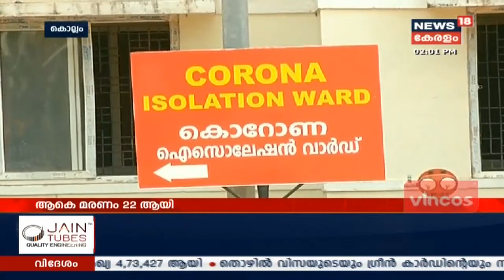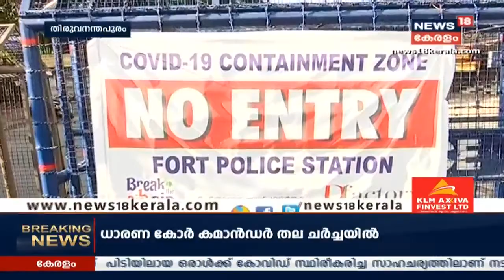സംസ്ഥാനത്ത് വീണ്ടും കോവിഡ് മരണം; മരിച്ചത് കൊല്ലം മയ്യനാട് സ്വദേശി വസന്തകുമാര്‍ | Covid 19 Updates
A Kollam native becomes the latest Copvid victim in Kerala taking the causality toll to 22. The 68-year-old Vasanthakumar from Mayyanad in Kollam died at Kollam Medical College today morning. He had recently returned from Delhi.